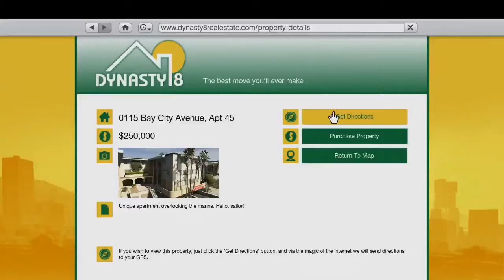Grand Theft Auto V Official Gameplay Video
Grand Theft Auto V Official Gameplay Video Like and subs !